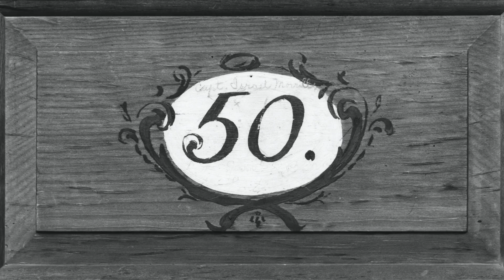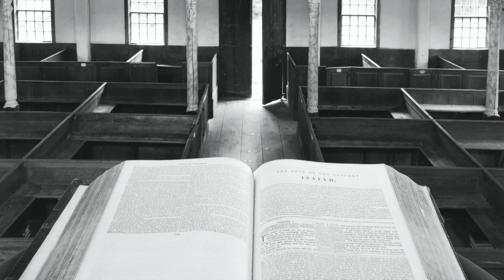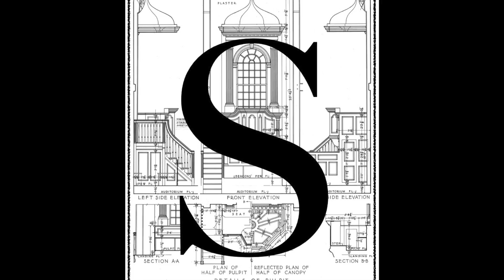Edwards on Redeeming the Time - 3/12/20 - Saybrook Meetinghouse - Episode 20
EDWARDS ON REDEEMING THE TIME